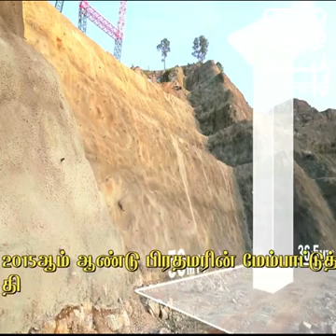😍😍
Video from Justin